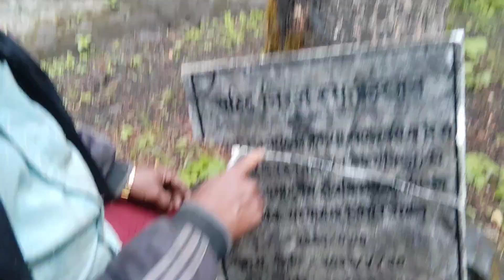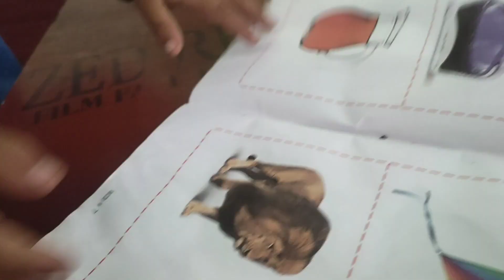Day 07 || The love of Darchula || Singing songs || सुदूरपश्चिमाञ्चल || प्रदेश ७